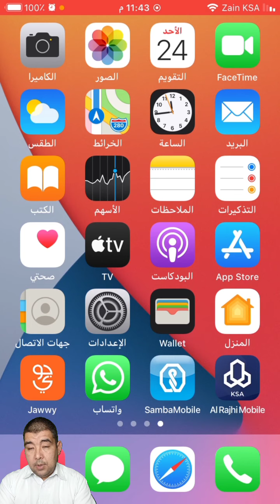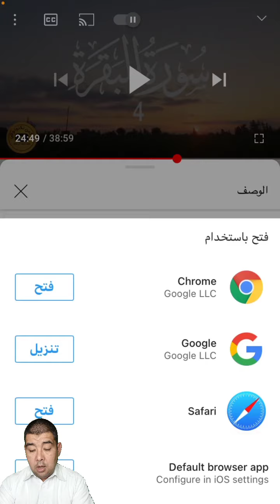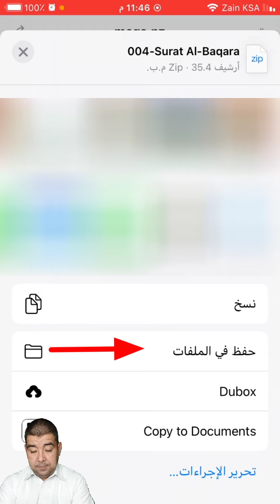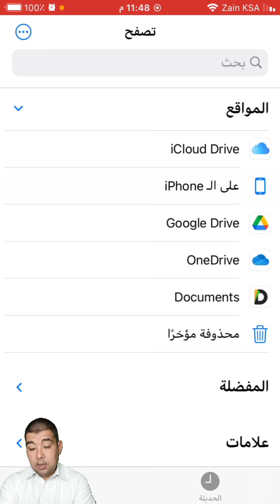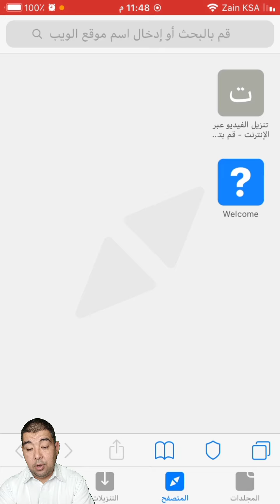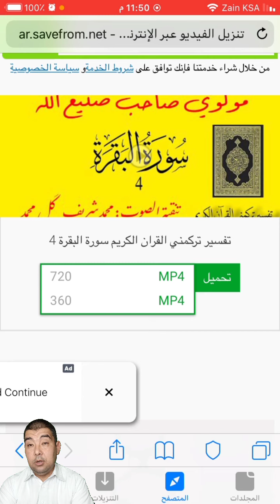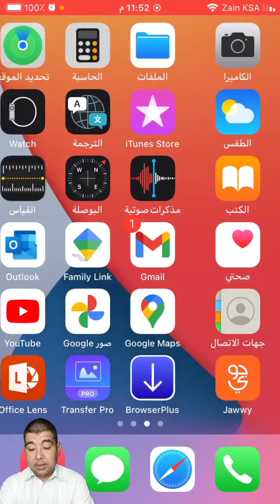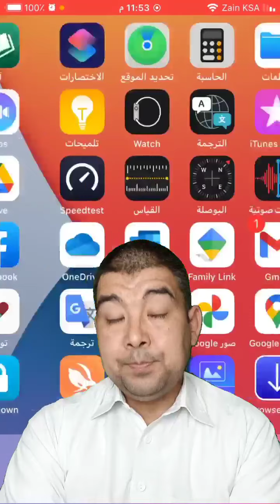يوتيوب دن نه قسم ده mp3 ايندرلار ايفون